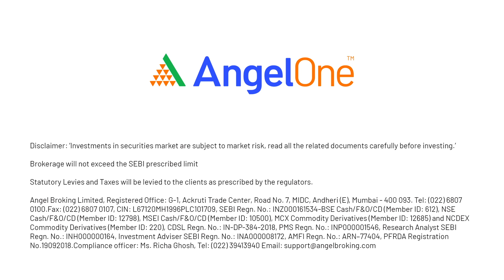How To Analyze Stocks For Investment? | Beginners Guide To Analyze Stocks | Stock Analysis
In this video, learn how to analyze stocks for investment with Angel One. It is very important to analyze any stocks before investing in them. This includes your fundamental and technical analysis of the stock.

What did we discuss in this video?
- how to analyze stocks
- how to analyze stocks for investment
- how to analyze stocks for long term investment
- how to analyze the stock market
- how to analyze stock market
- how to analyze stocks fundamental
- how to analyze a stock before investing
- how to analyze fundamentals of a stock

Timestamp:

0:00 - why is it important to analyze stocks?
1:12 - different methods to analyze stocks for investment
2:20 - which stocks to pick, which ones to avoid?
3:39 - company depth equity to analyze
5:25 - share your video feedback and subscriber to the channel